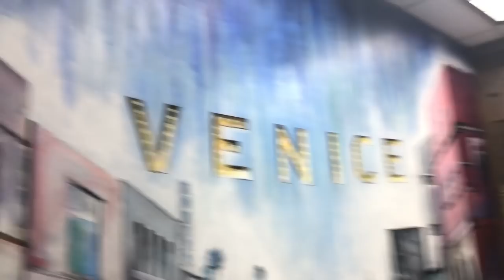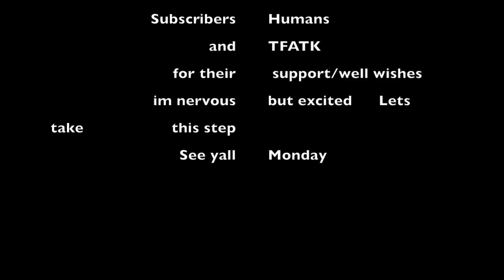Announcement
Got a little cocky but i was excited. No offense. Got the blessing from B and B to take over their old haunt. Thank you for all the support. Im nervous but excited. Taking a step. See yall Monday.

Alaskan Rock Vodka
Renee Nicol
Matthew Snow
Ryan Wolfe
Angelo Raygun
Carla Huffman
Shannon Schulte
Aaron Stein
Steve Corlew
Ken Melvin
David Smith
Lorell "Loretta"  Ray
Stacy Blessing
Andy Mac
Campbell Hile
John Kutch
Adriana Hernandez
Jeffrey Lusero
Alex Hitchins
Joe Dunn
Kennedy
Joey Piemonte
Robyn Tatu
Beau Adams Yoga
Max Bowden
Shawn-Leigh henry
Roar Hanasand
Laura Williams
Not Even Wrong
Xela Person
Mona McCune
Suzanne O'Reilly
Rashelle Raymond
Chad Saltzman
James Bown
Brian Szilagyi
Arielle Nicole
Greg H
Dave Engelman
Dylan Clune
Calvin Doyle
Robert Doucette
Jacob Ortega
Jesse Witham
Andrea Gagliani
Scott Swain
William Morris
Qie Jenkins
Aaron Jones
Jon Ross
Kevin Best
Haley Brown
Ned Arick
J Garcia
Lauren Cribb
Ty Oliver
Tom in Rural NC
Christian from Bakersfield
Matthew Holland
Charley Dunham
Casey Roberts